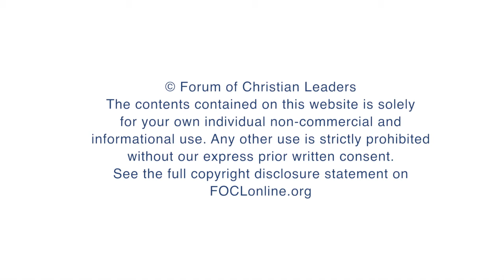How can coaches help church planters to manage their expectations?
Jiri Unger, Executive Director, Czech Evangelical Alliance, answers the question "How can coaches help church planters to manage their expectations?" related to his talk "Church Planter Coaching Essentials" given at the 2016 European Leadership Forum.

FOCLID 7623_6